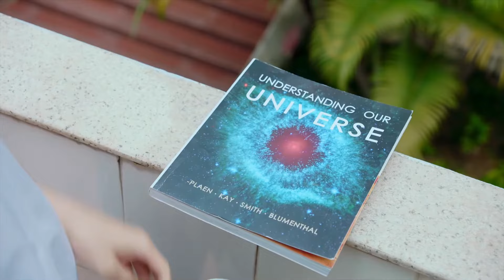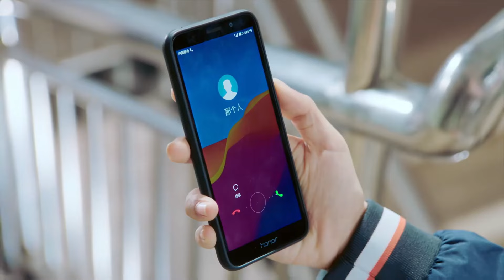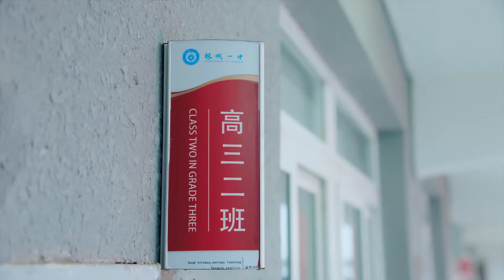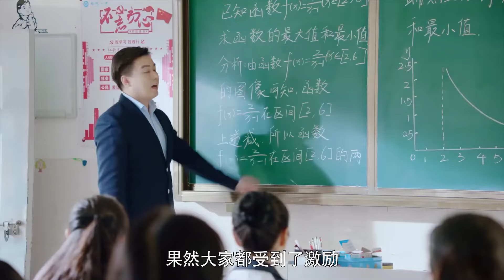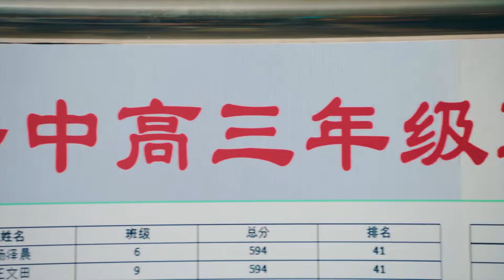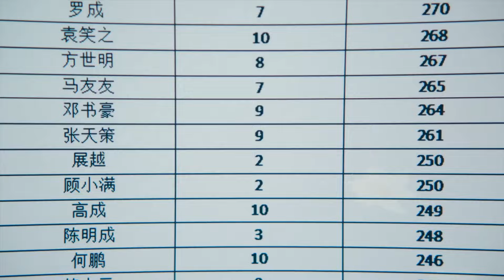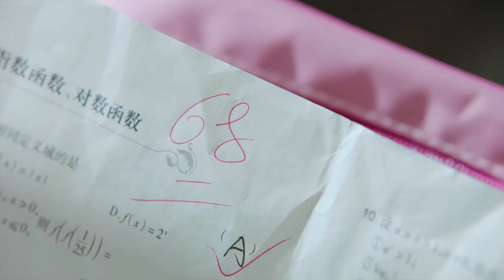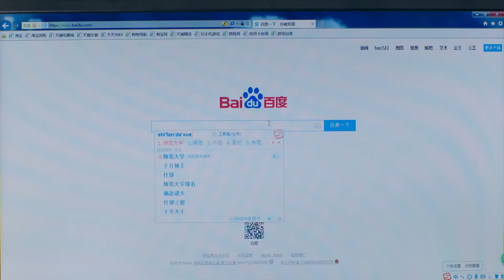【ENG SUB】Midnight Lover EP03 |Cinderella was confessed at midnight...|Zhao Lusi/Liu Yuhan